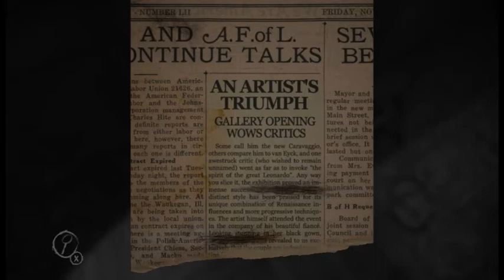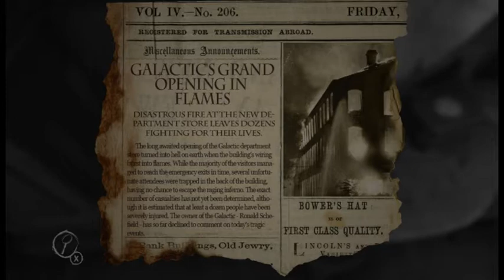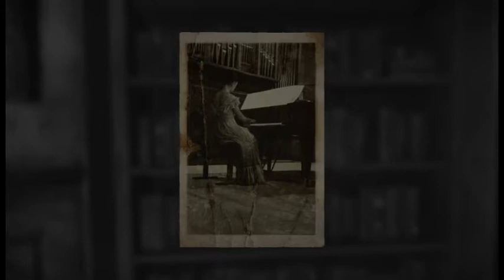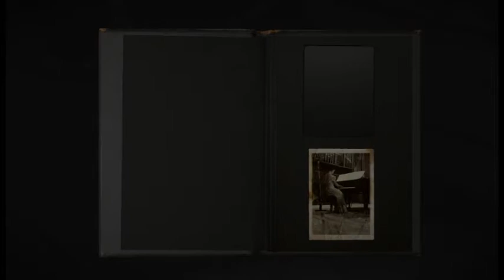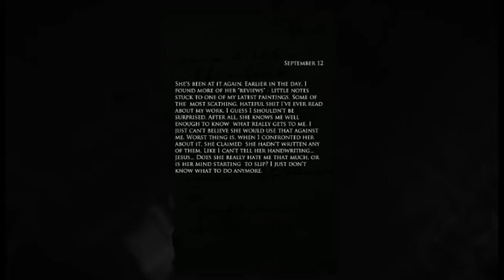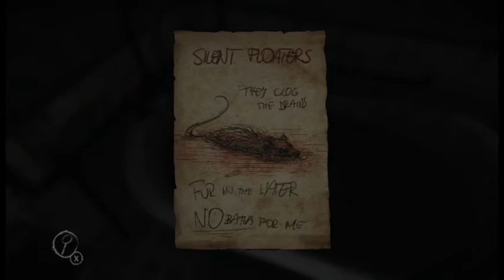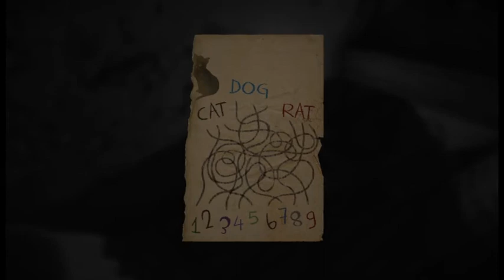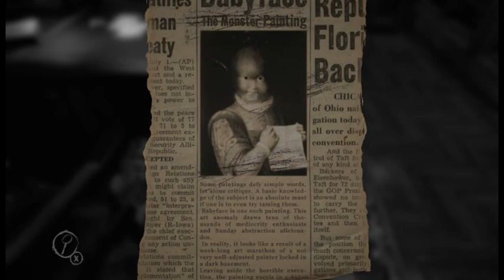Layers of Fear (part 1/2) - [Playthrough] [No Commentary]